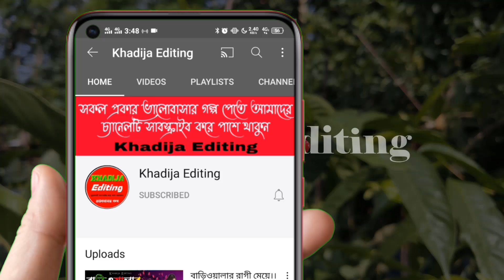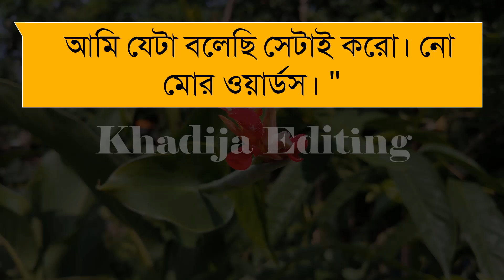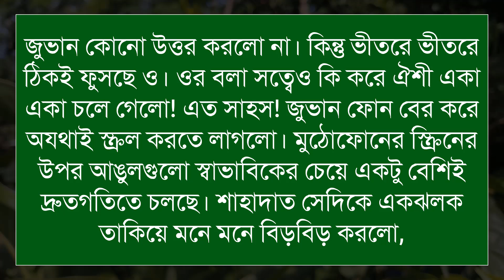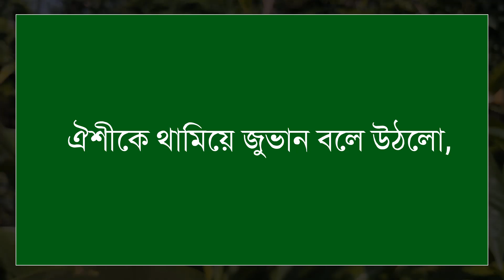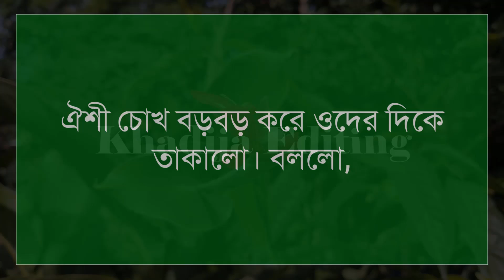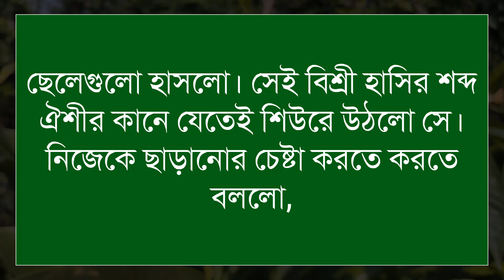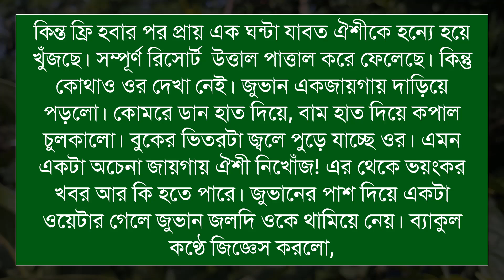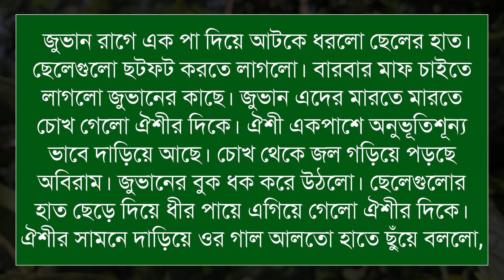রাগী ছেলের যখন আদুরি বউ_ইচ্ছে উল্টো পিঠ(৯-পর্ব) Romantic Love Story।Sad Love Story। Khadija Editing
🎙️Shamim+Sonalika+Farjana+Mostofa+Belal+Alamin

Script writer: আভা_ইসলাম_রাত্রি

অনন্যা Story
MB Diary